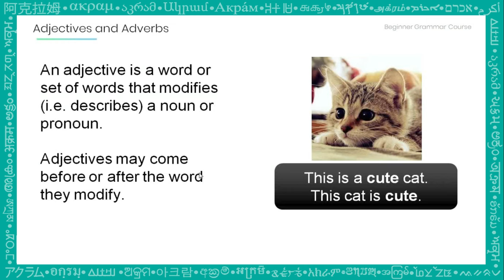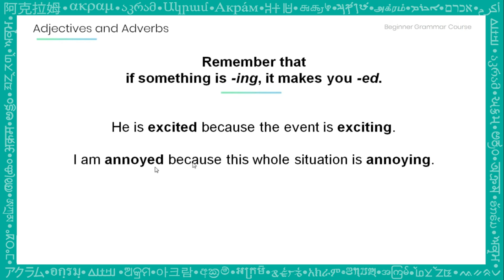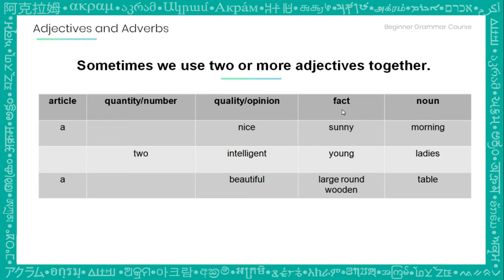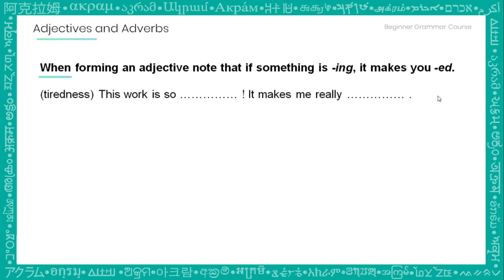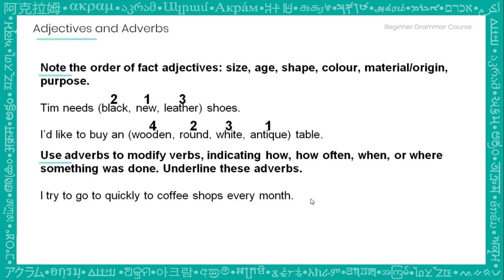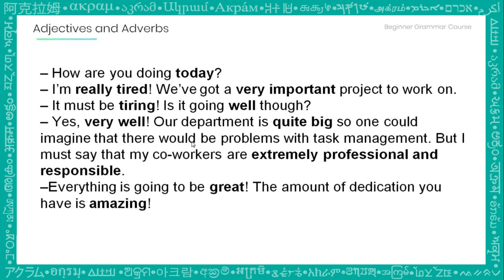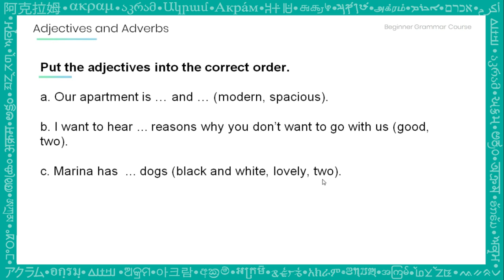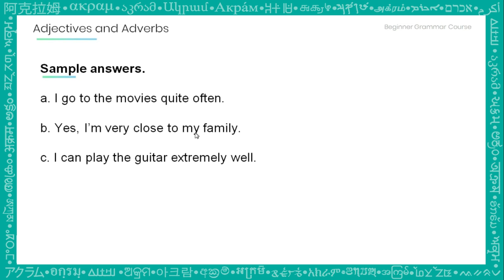சொல்லி தர நான் ரெடி, நீங்க ரெடியா? (DAY - 18) | Hyperpolyglot Akram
Learn Spoken English through Tamil with Hyperpolyglot Akram! In this 18th day of our 30 days free course, we will help you improve your spoken English skills in Tamil. Our easy and interactive approach will make you ready to speak English fluently in no time. Through Tamil, we will teach you English grammar, vocabulary, and pronunciation, making it easy for you to learn spoken English. Our Tamil to English course is designed to help you learn English quickly and effortlessly. So, are you ready to improve your spoken English skills in Tamil? Let's get started!